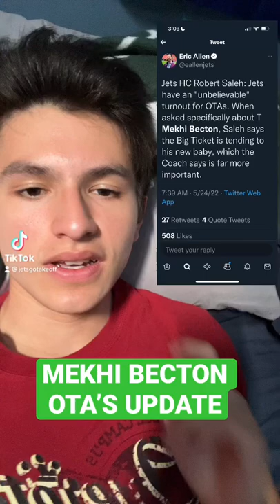Mekhi Becton NOT at OTA’s | New York Jets